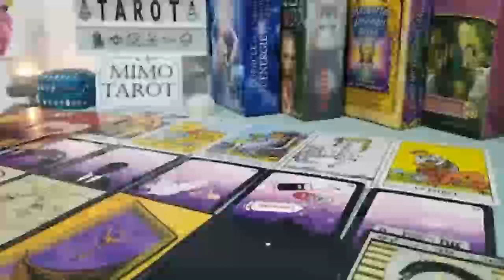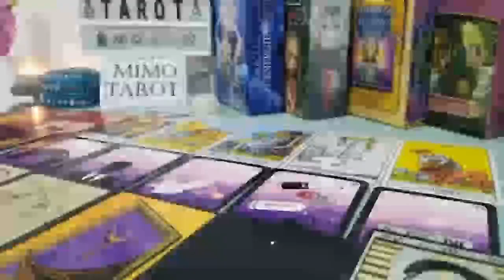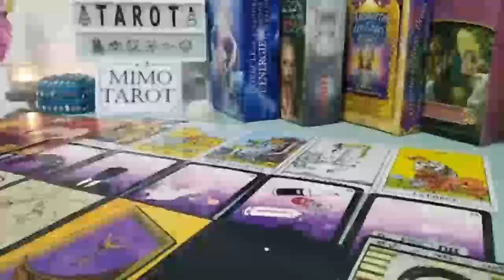LIBRA TAROT LOVE READING, SOMEONE SEES YOU'RE DIFFERENT NOW